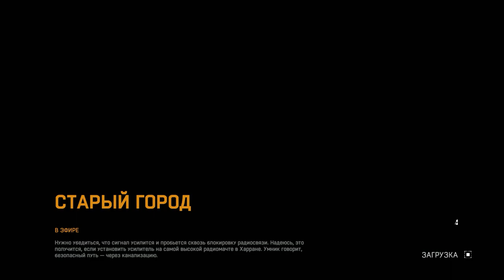Dying Light | "Да я в тебя камень кину!" #39 (Co-op прохождение)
Вас ждет - Dying Light | "Да я в тебя камень кину!" #39 (Co-op прохождение)
В городе произошла вспышка неизвестного вируса, что повлекло за собой мгновенное заражение населения. Кайл Крейн, оперативник под прикрытием, попадает в Харран с некой миссией. Он оказывается посреди самой настоящей войны, где с одной стороны - банда головорезов во главе с Кадиром Сулейманом, а с другой - группа паркурщиков, пытающихся выжить.